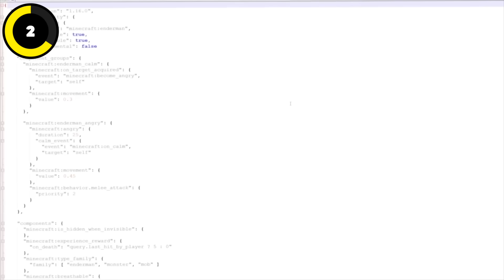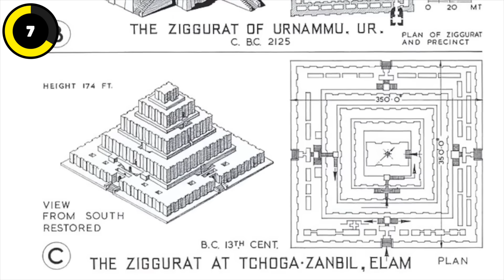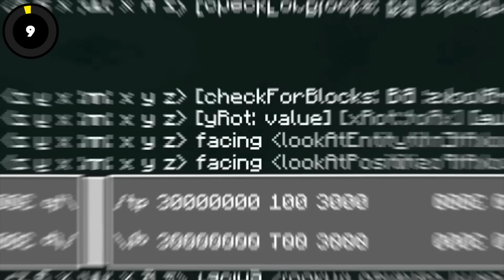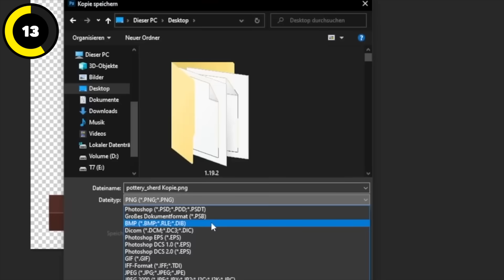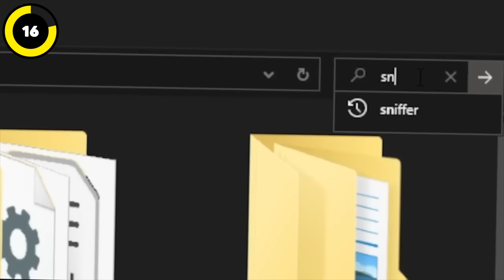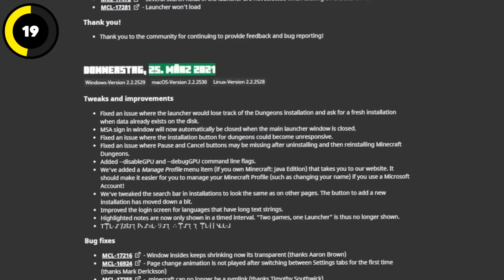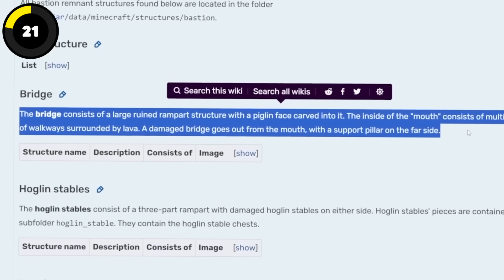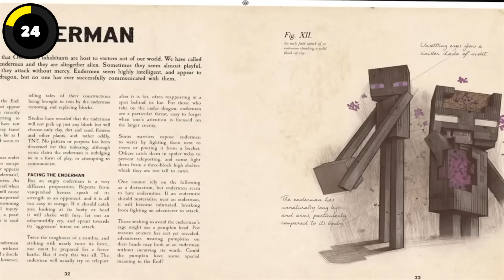Wir lösen die 24 GRÖßTEN MYSTERIEN in MINECRAFT!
Bobby und Max lösen die größten Mysterien in Minecraft!